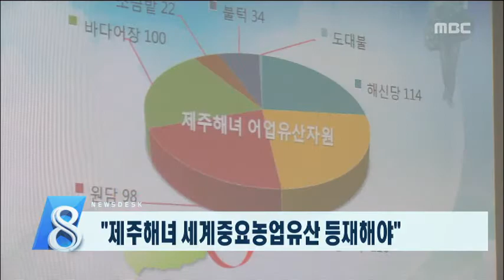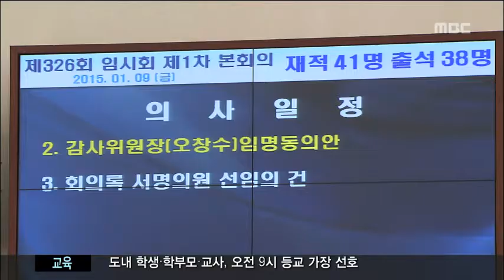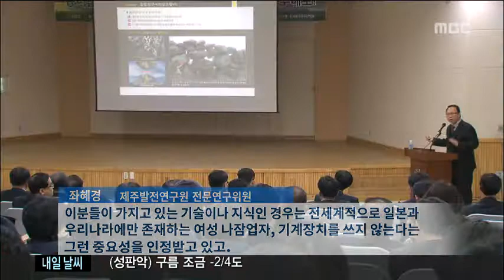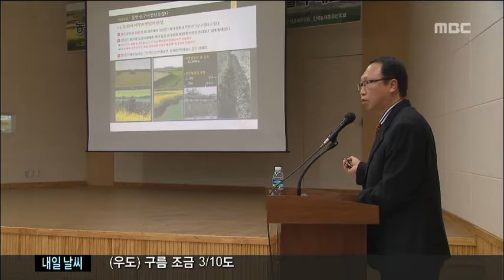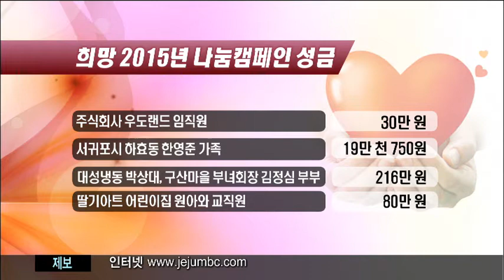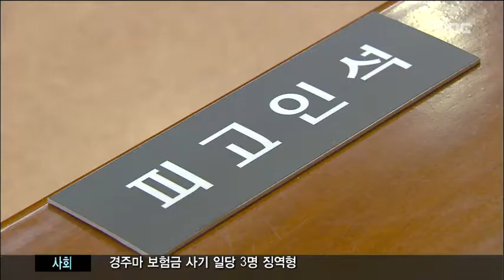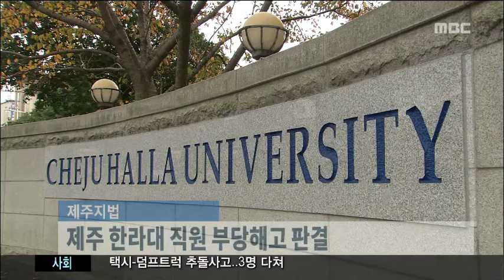제주MBC 뉴스데스크 2015년1월9일